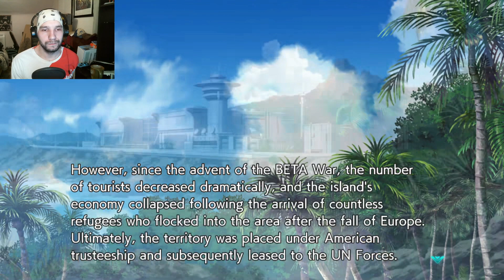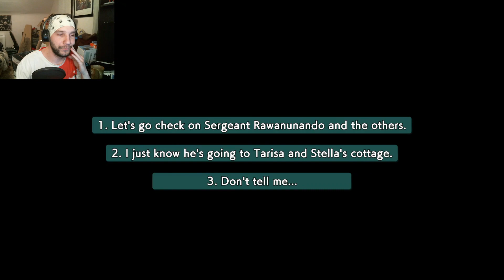Guadeloupe Base | Muv-Luv Alternative: Total Eclipse | Part 12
Argus' tests send them to the Caribbean island of Guadeloupe.